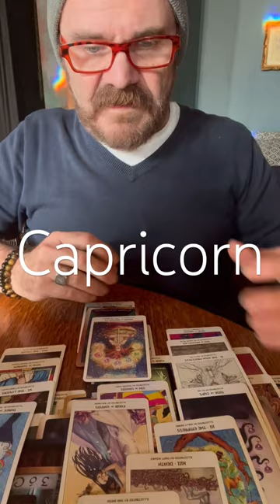CAPRICORN ♑️ BONUS FOR MY CREATIVE CAPRICORNS! Room to grow, expand & breathe! ❤️